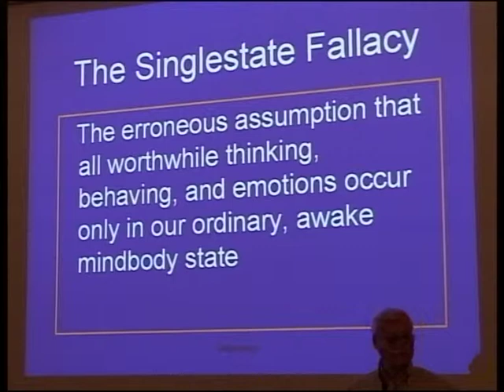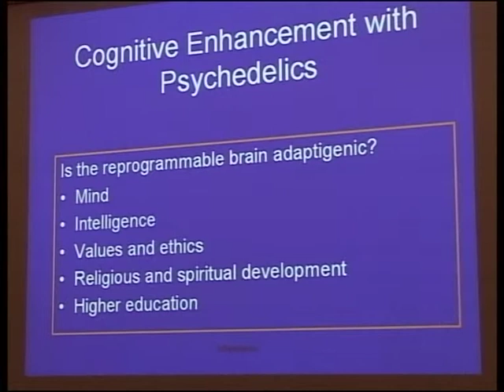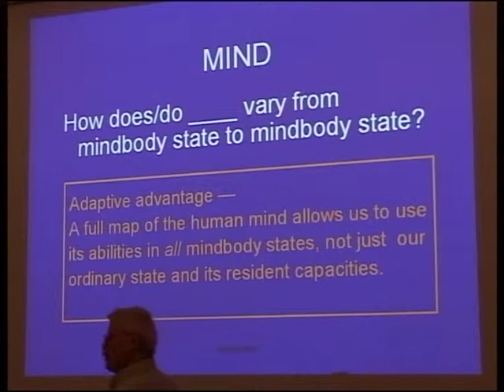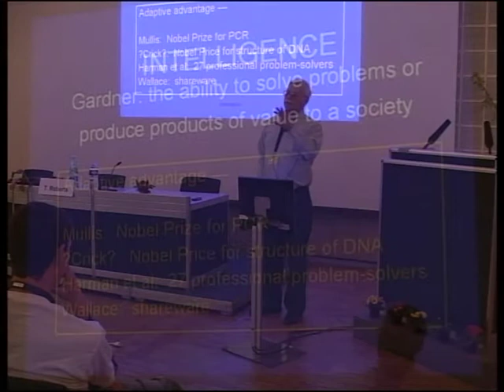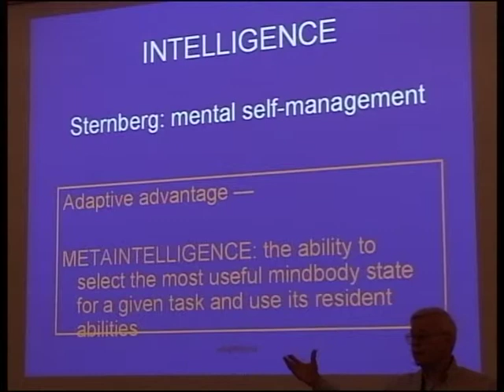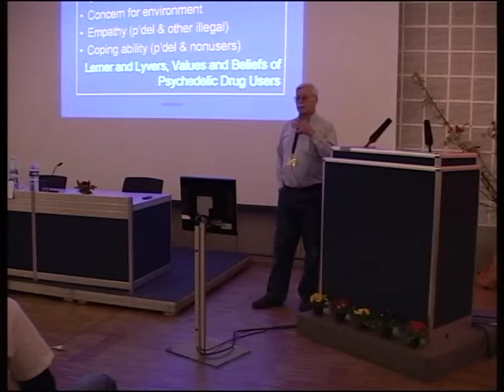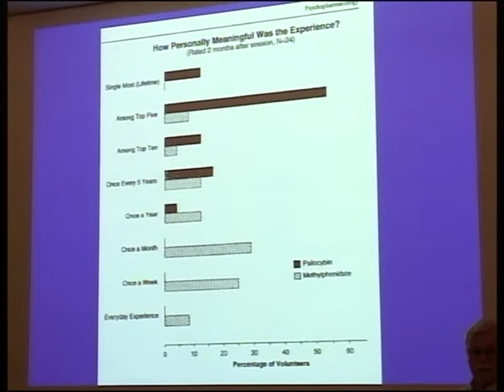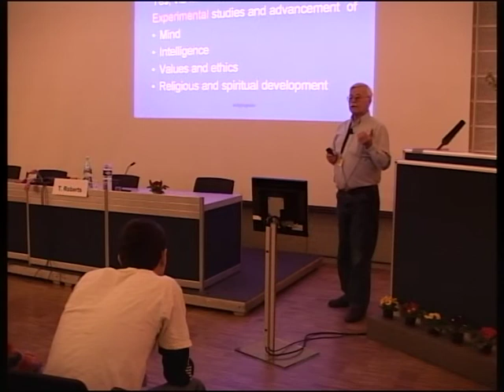Thomas B. Roberts - New Horizons: Potential Benefits of Psychedelics for Humanity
"Introducing multistate theory, we will consider multistate implications for entheogenic religious studies and consider whether we are moving from our current word-based, text-based religious era to a religious era of direct experience of the divine, expand education to include the metaintelligence -- the ability to access all useful mindbody states and develop the abilities that reside in them -- develop new kinds of intelligence, invent novel and previously unknown mindbody states, and redefine 'well educated', show how the future is likely to provide the experimental study of philosophy, beliefs, values, and other humanities. What are the evolutionary benefits of these advances?"

World Psychedelic Forum in Basel, 23. March 2008
Change of Consciousness: A Challenge of the 21st Century